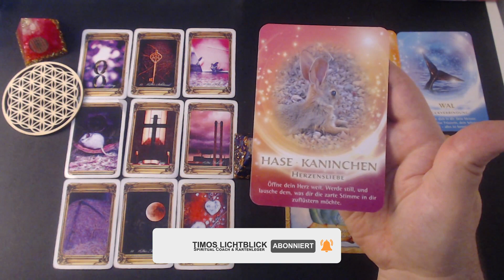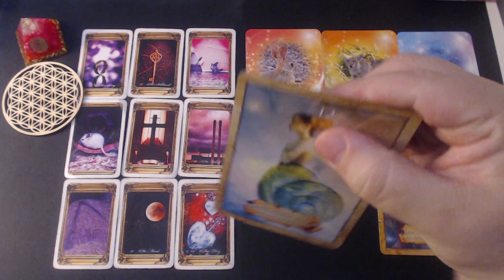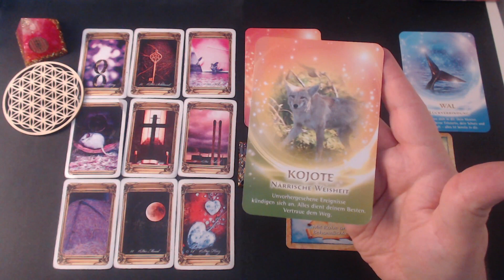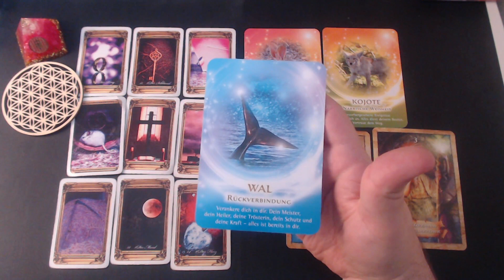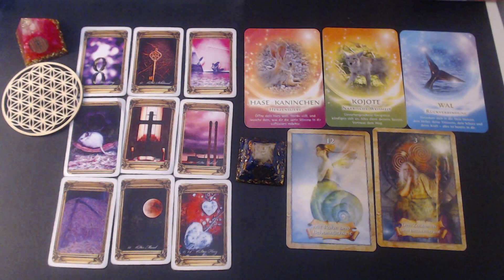Heute wird sich der Kreis der Liebe schließen